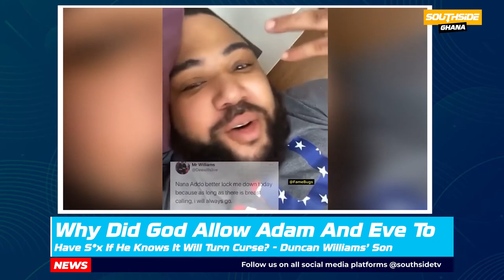Why Did God Allow Adam And Eve To Have S€x If He Knows It Will Turn Curse? - Duncan Williams Son